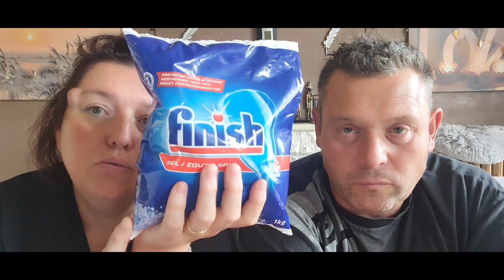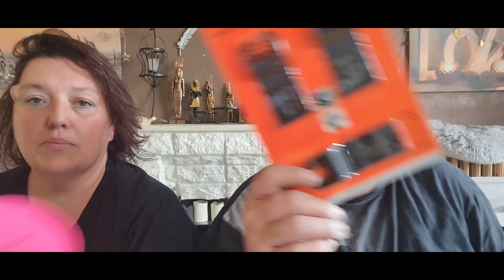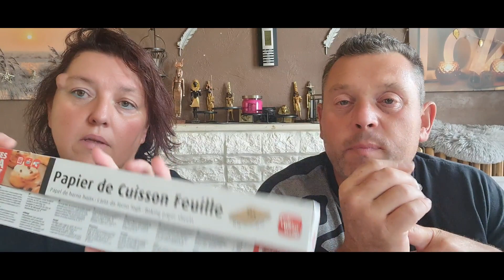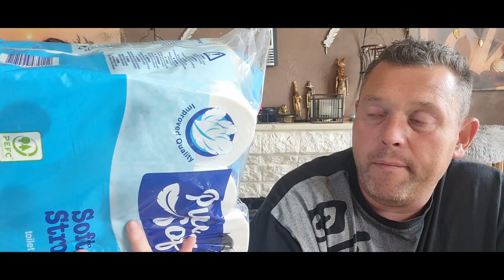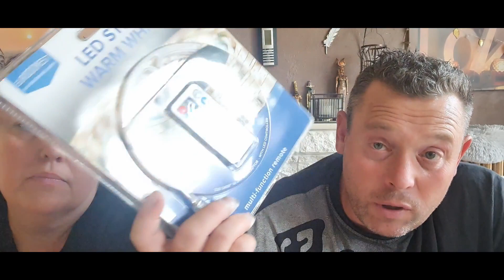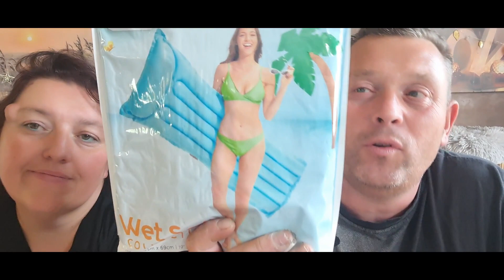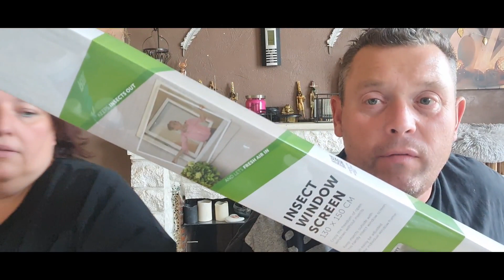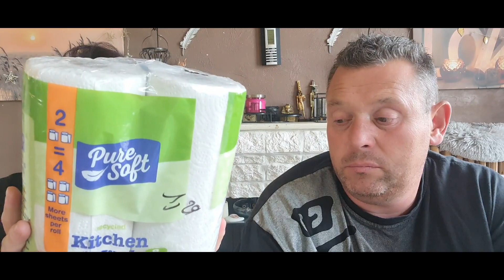haul action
Thierry Chaussures,  44/46 rue Notre Dame, 51120 Sezanne fermer pour le moment
nous demander .

pour chogan : je vend des produits de beauté , maison , maquillage etc...
facebook : Lydie L bien etre